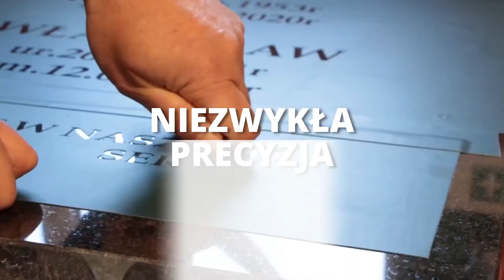Granit Multistone Nagrobki granitowe, schody, parapety Giżycko Abramowicz Dariusz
Granit oraz marmur, to z nich wytwarzane są piękne i trwałe elementy, jakie oferuje firma Multistone Nagrobki granitowe, schody, parapety, która działa pod kierownictwem Dariusz Abramowicza. Siedziba firmy znajduje się w Giżycku.
Firma oferuje wykonanie blatów kuchennych z granitu, blatów łazienkowych, kafelek granitowych oraz pomników i nagrobków. Dodatkowo firma wykonuje parapety i schody.
Wykonane produkty są wysokiej jakości. Korzystają z usług firmy nie tylko osoby prywatne, ale też firmy, hotele i restauracje. Firma współpracuje z przedsiębiorstwami budowlanymi i deweloperami.
Zatrudnia do pracy wykwalifikowanych specjalistów posiadających dużą wiedzę i służą fachową poradą.
Firma oferuje dobre ceny, wcześniejszą wycenę produktu. Uzgadnia z klientem dokładnie efekt końcowy, by był on zadowalający dla klienta.